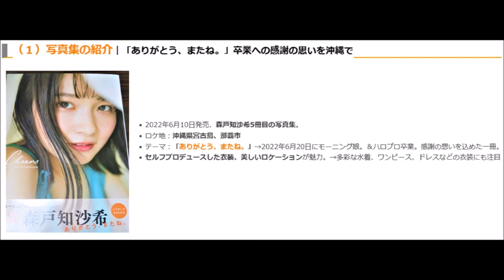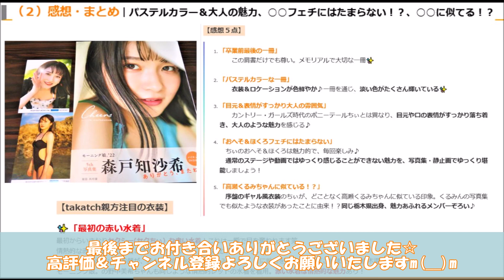【ハロプロ】モーニング娘。'22 森戸知沙希写真集『Cheers』の感想｜ありがとう＆大人の魅力【アイドル】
モーニング娘。’２２森戸知沙希ちゃん５冊目の写真集『Chreers』
卒業前の珠玉の一冊✨沖縄県で撮影された一冊は、さわやかさと大人っぽさを感じます♪
一人でも多くの方に、森戸知沙希という逸材を知っていただければ幸いですｍ(__)ｍ
📝モーニング娘。’２２森戸知沙希写真集『Cheers』感想紹介ブログ記事

‹🎥森戸知沙希 おもな過去動画›
🎥モーニング娘。北川莉央＆森戸知沙希リミスタインターネットサイン会切り抜き動画

0:00　オープニングトーク
1:37　写真集の紹介
3:32   感想・まとめ｜